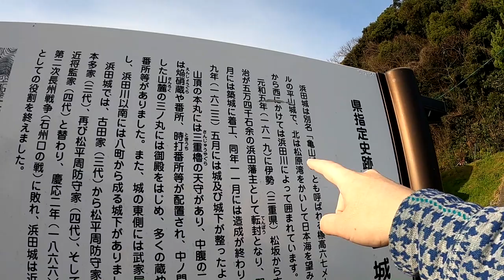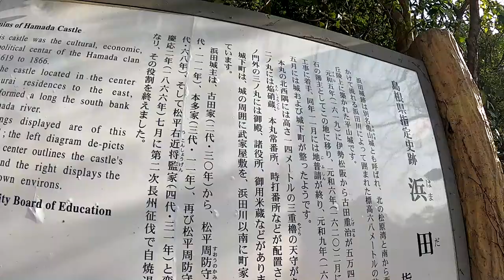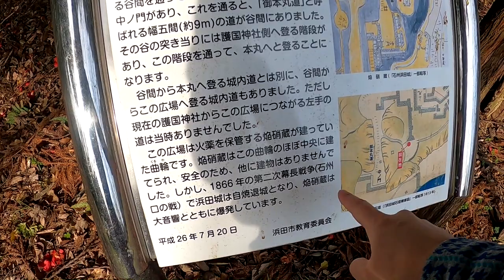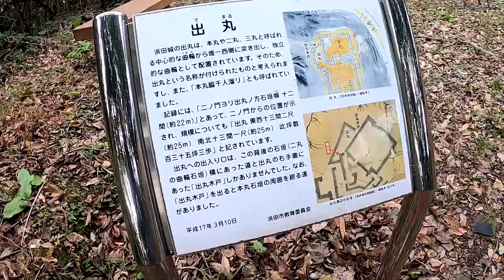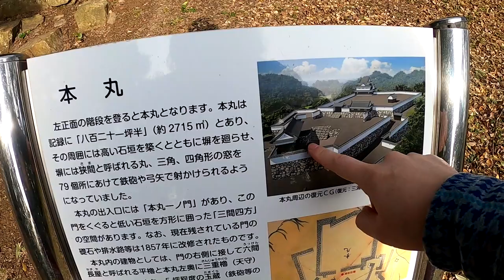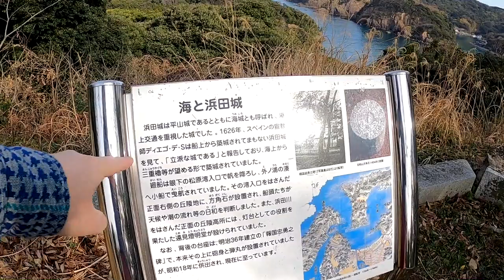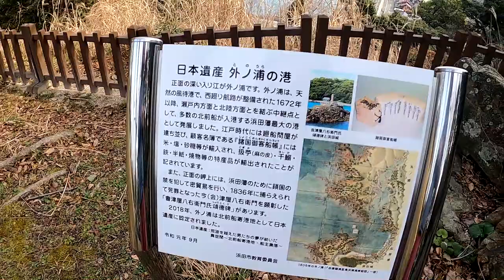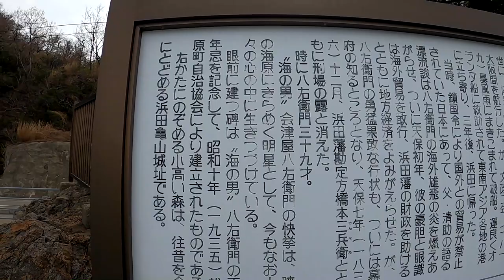浜田城 第二次長州征伐で大爆発 だいぶ良い石垣 大村益次郎